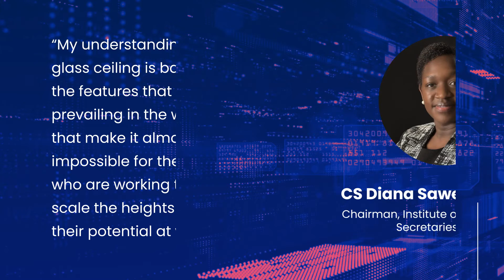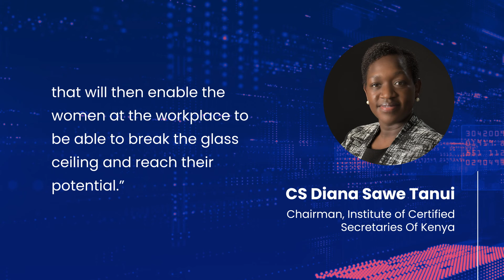Breaking through the Glass Ceiling: Webinar Snippet: Diana Sawe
Meet one of the empowered women speaking at “Breaking Through the Glass Ceiling: Empowering Gender Diversity in Boards”, an upcoming webinar co-hosted by Convene in partnership with Corporate Secretaries International Association Limited.

Diana Sawe is a member of several professional associations in Kenya, including the Institute of Certified Secretaries and the Chartered Institute of Arbitrators, and also serves at the Women on Boards Network. She has served on public sector boards for over 15 years as a secretarial and legal professional.